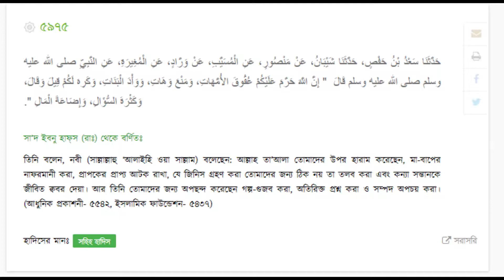পিতা মাতার নাফরমানী করা কবীরা গুনাহ।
প্রাপকের প্রাপ্য আটক রাখা
কন্যা-সন্তানকে_জীবিত_ক্ববর_দেয়া।
গল্প-গুজব_করা,
অতিরিক্ত-প্রশ্ন_করা

video make by - tween craft